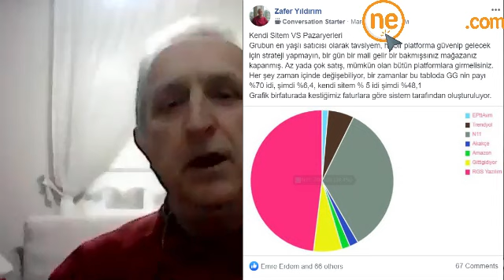Zafer Abi Satışların %48'ini Kendi Sitesinden Yapıyor ( 16 Senelik E-Ticaret Tecrübesi)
Selamlar arkadaşlar, bu bölümümüzde Facebook grubundan Zafer Abi'mizi konuk ettik. Kendisi seneler içinde Gittigidiyor ile başlayan e-ticaret satışlarının nasıl %48'ini web sitesine yöneltebildiğini ve hayat tecrübelerini paylaştı. Kendisine tekrar teşekkür ediyoruz.